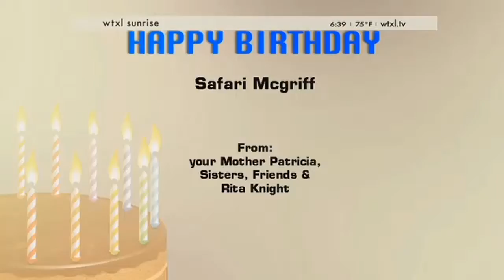WTXL Birthdays - July 28th, 2015